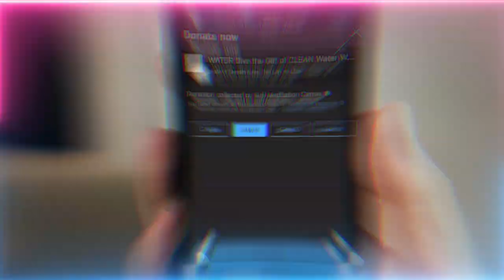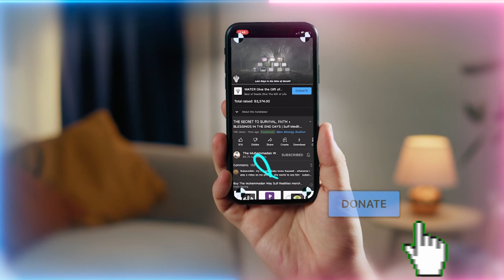Dajjal will Preach Allah Frequently but Cunningly Conceal Prophet Muhammad ﷺ Sufi Meditation Center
Dajjal will say 'Allah' quite frequently to invite Muslim believers into his new Religion - but mysteriously gloss over the importance of Prophet Muhammad ﷺ.  He will hide it in the name of unification and peace with other religions. Once he has transformed the belief of these muslims, he'll eventually convince them that he's god.

Q&A Chapters :
00:00 How could love and trust be built if 90 percent of the people have intention to cause harm?
22:26 Love, Presence, Fana & Attunement
Can oneself leave the station of love to the station of presence to walk towards my reality?
34:45 Regarding topic of the circumference and the radius, does it mean that the radius journey to the point is fana after fana?
45:09 E=MC2 - Lose mass to gain energy
Is it possible that the muraqabah (spiritual connection) changes how we feel energy in our body?
48:33 Is there a way to completely ignore shak (doubt), bad desires and bad behaviour?
55:01 Can the Du’a Ayatul Kursi help combat one's ego and satanic whispering and can it be recited often?
58:45 What can we do for our parents that want to be cremated?
01:02:42 Does TikTok not present more harm than good?
01:07:01 ADHD and Energy of Kids
Nowadays 1 in 54 children is in autistic spectrum disorder and ADHD is common. Some related to vaccines and some others to the bad quality of food and lifestyle. Does it has to do with jinn world? What is happening to the children in the world? Something is damaging the neurodevelopment of our kids. Could you please give us an explanation on how to protect our kids?

Recorded : 20221217